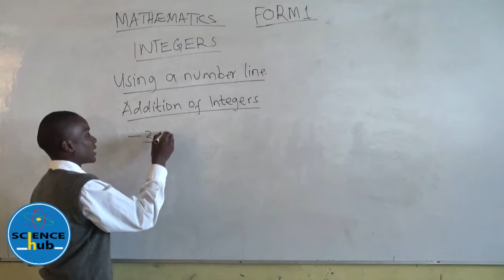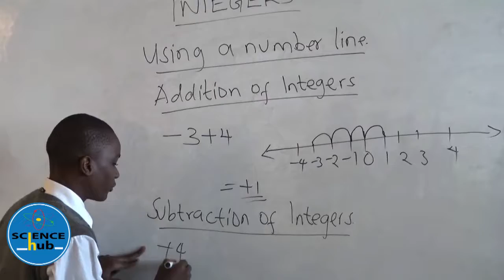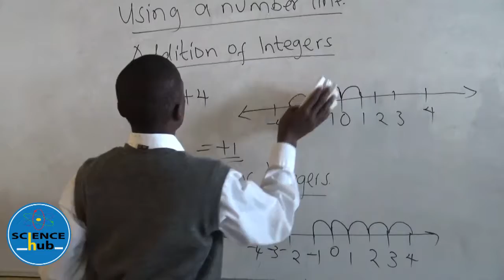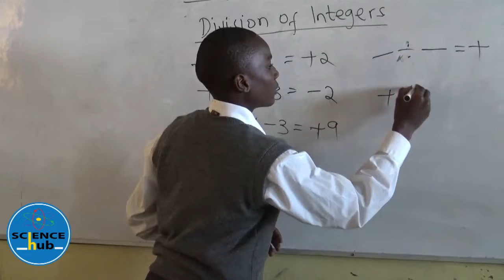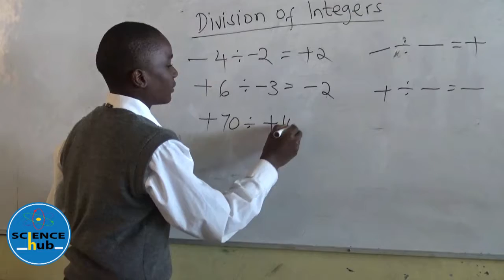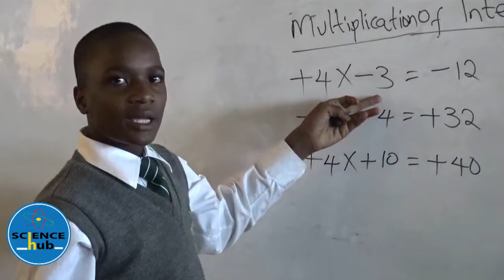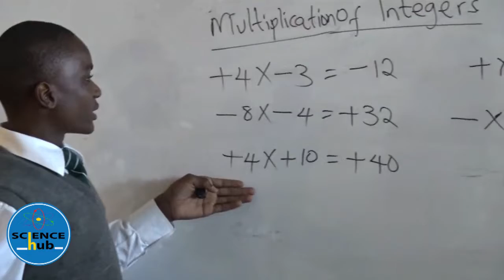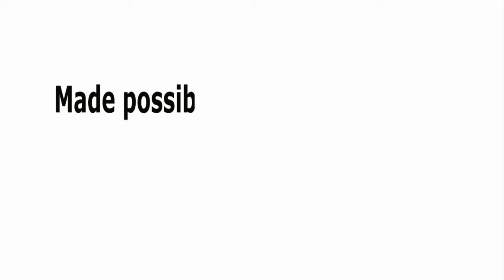THE CORNER BROOK SCHOOL FORM 1 LESSON 3 Integers COL